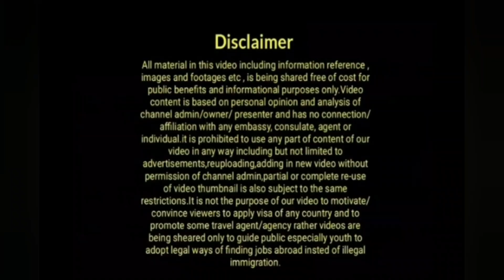Uk Announced Good News Who Can Take Benefits|Latest Uk Immigration News|Uk News Updates